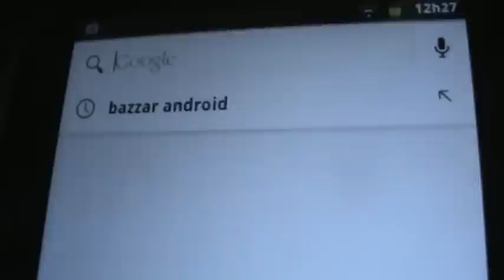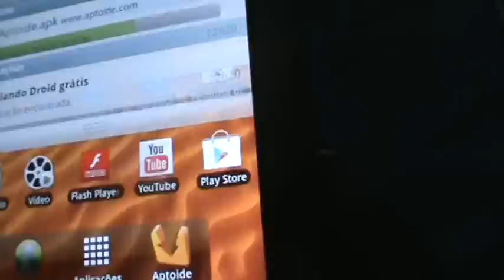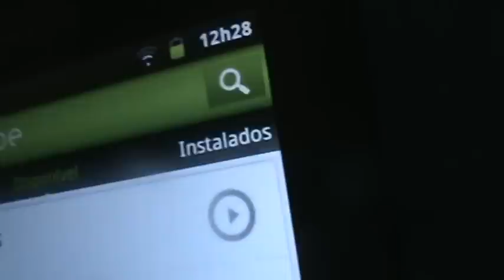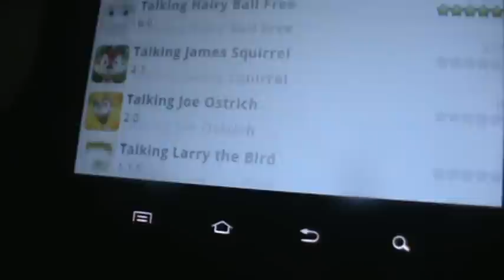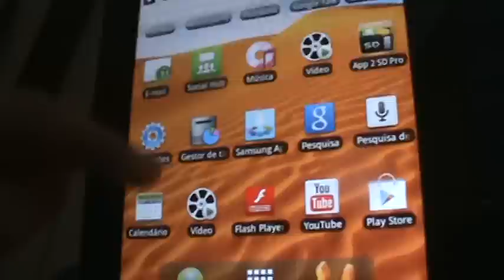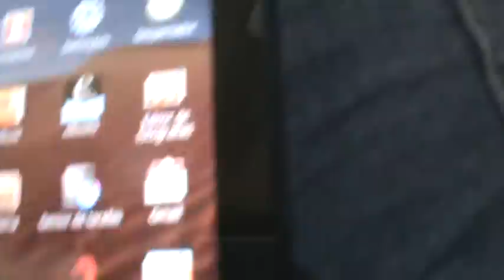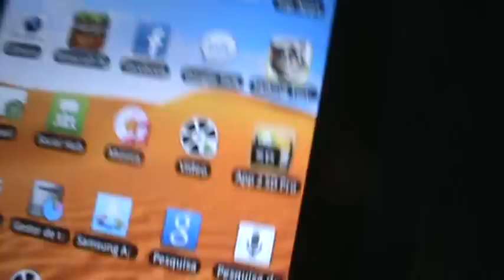Aptoide: Como Baixar APPS Pagos Do Android Market De Graça (APTOIDE: 2.7.1)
Aptoid Requer:

Microsd Acima De 4GB
Aptoid Version 2.7.1
Dispositivo Android
Applicativo Bazaar